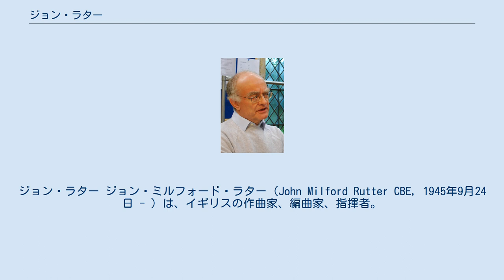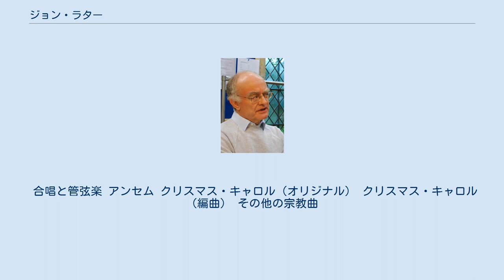ジョン・ラター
ジョン・ラター ジョン・ミルフォード・ラター（John Milford Rutter CBE, 1945年9月24日 - ）は、イギリスの作曲家、編曲家、指揮者。
主に合唱の分野で活躍している。
日本語ではラッターとも表記される。
作品の多くはオックスフォード大学出版局から刊行されている。
ハイゲイト校に入学し、聖歌隊員としてブリテン『戦争レクイエム』の最初の録音（1963年）などに参加した。
ハイゲイト校での同級生には、ジョン・タヴナーやハワード・シェリーらがいる。
その後、ケンブリッジ大学のクレア・カレッジで音楽を学ぶ。
在学中から既成のクリスマス・キャロルを編曲するとともに、自ら作詞・作曲した新作キャロルを発表する。
卒業後、1975年から同カレッジの音楽科主任を務め、合唱団の指導にあたった。
 1979年、作曲活動に専念するためカレッジを辞し、1981年には教え子を中心としたプロの合唱団ケンブリッジ・シンガーズを結成。
1984年には専用レーベルのコレギウム・レコードを設立、自作を含めた合唱曲を多数録音している。
 1980年、プリンストンのウェストミンスター合唱大学の名誉フェローに就任。
1985年から1992年にかけて、慢性疲労症候群に罹患。
この影響によって締切を守ることが保証できなくなったため、1985年から委嘱による作曲をストップした。
1988年、教会音楽家連盟のフェローに就任。
1996年、教会音楽への貢献を認められ、カンタベリー大主教からランベス音楽博士号を授与された。
 合唱音楽を中心に作曲をしており、キャロルやアンセムのほか、『グローリア』や『レクイエム』など、典礼文に付曲したミサ曲の作曲も行っている。
 日本においては、1980年代後半に作品が歌われ始め、1990年代にケンブリッジ・シンガーズのCDが多数輸入されるようになると、広く演奏されるようになった。
 また、フォーレ作曲『レクイエム』の校訂をおこない、1984年に1893年版が出版された。
これは、オーケストラの編成がそれまで一般的に演奏されてきたものより小規模な「第2版」で、作曲者の意向を反映したものとされている。
その後第2版を再現する試みがいくつかなされているが、ラターの1893年版はその嚆矢となった。
 合唱と管弦楽 アンセム クリスマス・キャロル（オリジナル） クリスマス・キャロル（編曲） その他の宗教曲